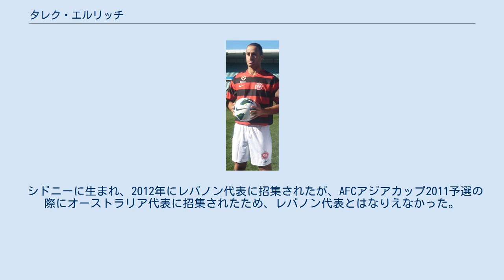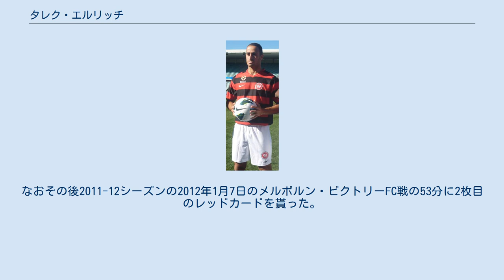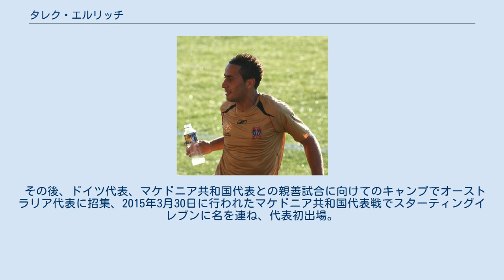タレク・エルリッチ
タレク・エルリッチ（英語: Tarek Elrich、1987年1月1日 - ）は、オーストラリアとレバノンのサッカー選手。
 シドニーに生まれ、2012年にレバノン代表に招集されたが、AFCアジアカップ2011予選の際にオーストラリア代表に招集されたため、レバノン代表とはなりえなかった。
その後2015年にオーストラリア代表として初出場した。
 パラマッタFCの下部組織からオーストラリアン・インスティチュート・オブ・スポーツを経てシドニー・オリンピックFCに移籍した。
 2007年のエルリッチ ニューカッスル・ジェッツでトレーニング中のエルリッチ Aリーグ初シーズンとなった2005-06シーズンに彼はニューカッスル・ユナイテッド・ジェッツFCに加入したが、このシーズンの出場は僅か3試合に止まった。
2006-07シーズンには出場機会を若干増やしたもののそれでも5試合に止まったが、クラブ自体は3位であった。
2007-08シーズンの2008年2月17日に行われたクイーンズランド・ロアーFC戦で111分に初得点。
このシーズンはセントラルコースト・マリナーズFCをファイナルで倒して、AFCチャンピオンズリーグ2009への出場権を獲得した。
なお、このシーズンの2007年10月14日に行われたウェリントン・フェニックスFC戦で兄のアーマド・エルリッチと初めて対戦した。
 2008-09シーズン、2008年10月6日に行われたウェリントン・フェニックス戦でシーズン初得点。
11月9日に行われたパース・グローリーFC戦で2得点目をあげた。
このシーズンは出場機会も増えた上にオーストラリア代表監督のピム・ファーベークからも注目され、2009年1月に行われたAFCアジアカップ2011予選で代表初招集を受けた。
また、AFCチャンピオンズリーグ2009にも出場し、3月10日に行われた北京国安戦でAFCチャンピオンズリーグ初出場。
4月7日に行われた名古屋グランパスエイト戦でAFCチャンピオンズリーグ初得点。
グループステージ全試合に出場し、決勝ラウンド進出に貢献したが、浦項スティーラースに6-0とされて同大会を後にした。
 2009-10シーズンには29試合に出場したが、2009年9月20日のシドニーFC戦の90分に初めてのレッドカードを提示された。
なおその後2011-12シーズンの2012年1月7日のメルボルン・ビクトリーFC戦の53分に2枚目のレッドカードを貰った。
その翌月の2012年2月24日の39分にアデレード・ユナイテッドFCからシーズン唯一の得点を獲得。
このシーズンは勝ち点35の7位であった。
2011-12シーズン終了後にニューカッスル・ジェッツが契約を更新しない事を受けてパース・グローリーとシドニーFCが彼に興味を示した。
 2012年6月25日にウェスタン・シドニー・ワンダラーズFCと2012-13シーズンの契約を締結。
彼はアーロン・ムーイ、クワベナ・アピアーと共にこのシーズン初めての契約選手となった。
シーズン終了後にディノ・クレシンガー、ジェイ・ギブス、ロッキー・ヴィスコンテと共に放出された。
 2013-14シーズンにはアデレード・ユナイテッドFCに加入。
FFAカップ2014では初めてのカップタイトルを獲得した。
 2014-15シーズンのメルボルン・シティFC戦であげた得点は年間最優秀ゴールに選ばれ、それのみならずFIFAプスカシュ賞候補にあげられるほどの物であった。
2014-15シーズン、彼は右サイドバックとして活躍し、ベストイレブンに選出された。
9月29日にはその献身性が評価されて2年間の契約延長を勝ち取った。
 2006年2月22日のAFCユース選手権2006予選のトルクメニスタンU-20代表戦でオーストラリアU-20代表初出場。
オーストラリアU-20代表はこのグループを1位で通過し、AFCユース選手権2006本戦に駒を進めた。
2006年8月には南米遠征の20人にも選抜され、CSDコロコロU-20、CFウニベルシダ・デ・チレU-20、チリU-20代表、アルゼンチンU-20代表戦に参加...